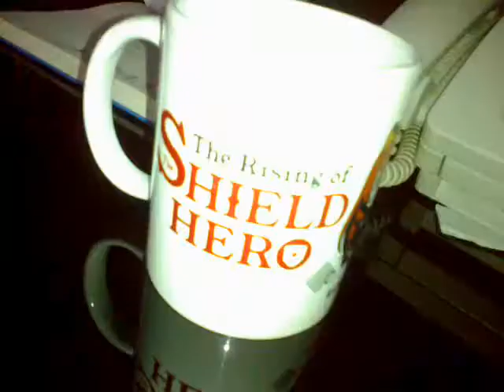OC: JD Agahan Set, Mami and Fried Rice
Date Recorded : Friday , 23 October 2020
Video recorded through Nokia E5-00